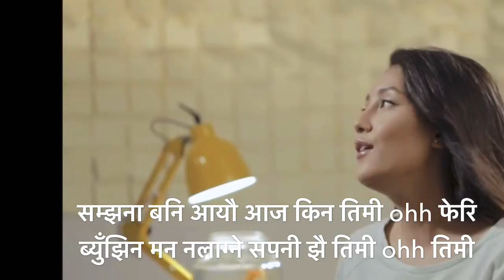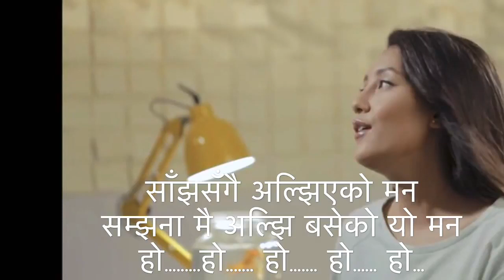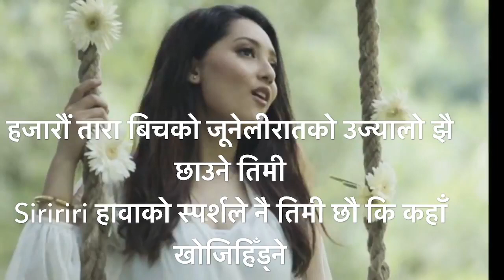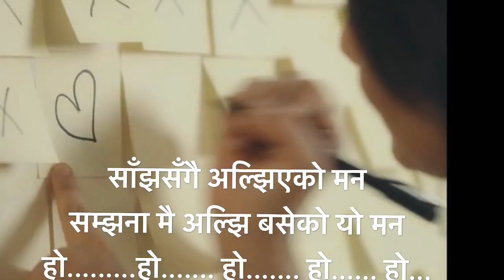Trishala Gurung 'YO MAAN' lyrical video | AJ Vlogs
hello everyone ..
here is another lyrical video song of Trishala Gurung..